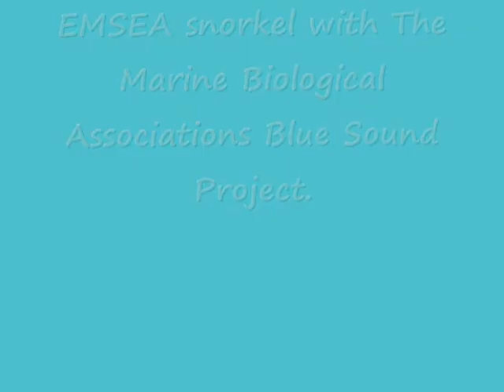EMSEA at Heybrook Bay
Beautiful underwater imagery captured by John Hepburn...sand eels, compass jellyfish and lots more